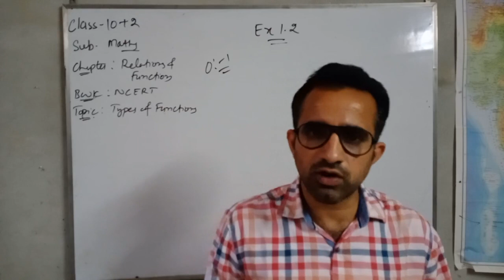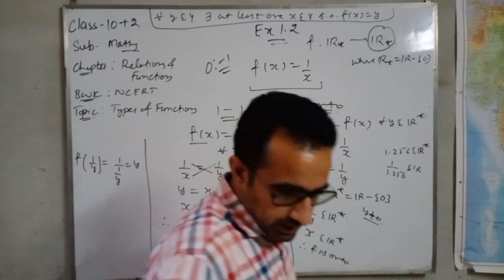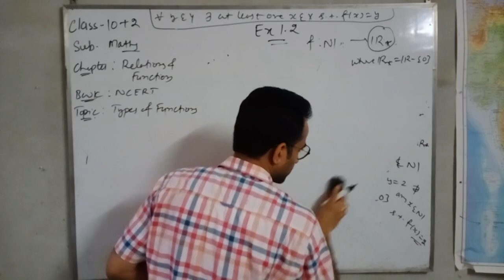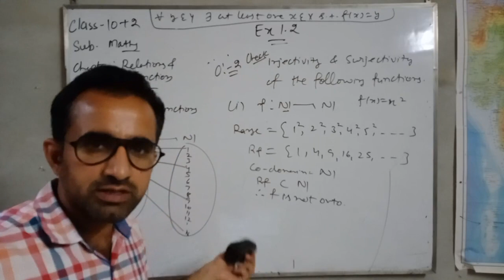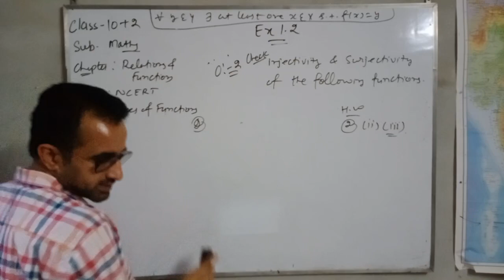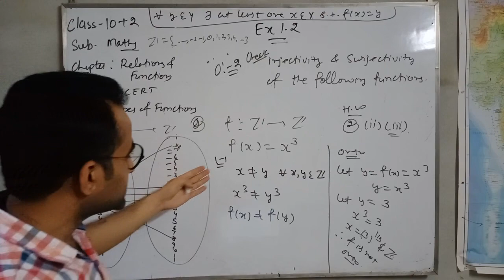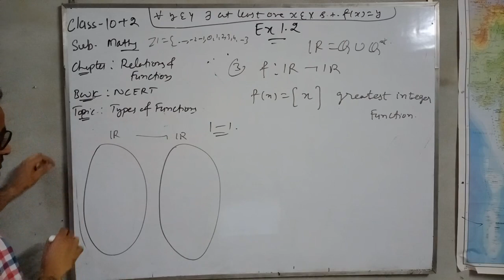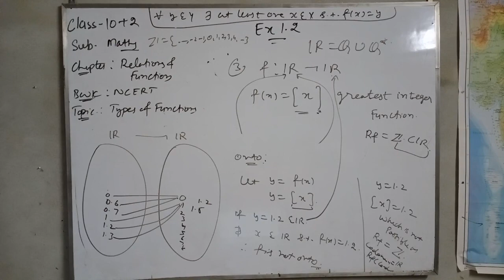Relations & Functions Day-5 Class-10+2 Ex-1.2Conti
NCERT/10+2/MATHS/CHAPTER-1/EX-1.2

TOPIC-1.ONE-ONE FUNCTIONS
2. ONTO FUNCTIONS
3. BIJECTIVE FUNCTIONS